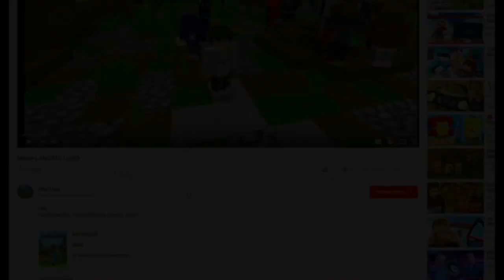SkyPVP auf SkyPotion.eu + Verlosung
Verlosung:
Ich verlose auf meinem Community Discord den Beast Rang auf SkyPotion.eu einmal.
In diesem Video kämpfen wir ein bisschen auf SkyPotion.eu .
Hey,
ich bin der Play Tiger und bringe Gaming Videos.

MEIN SERVER :3
PlayUnity.citybuild.one

Server auf dem ich heute gespielt habe:
SkyPotion.eu